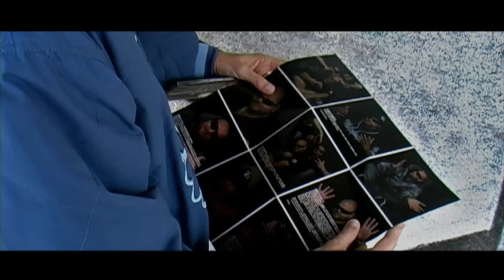DEZRECHTS cd promo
Promo release for new CD band Dezrechts, Kelly production